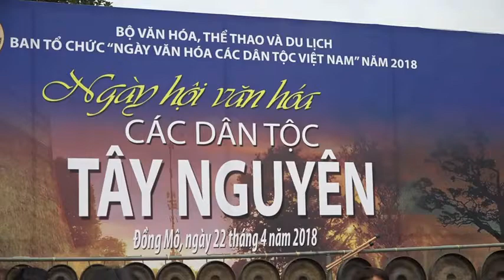Hòa tấu nhạc cụ Tây Nguyên/nhóm A THUÊ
Kênh kể về mảnh đất và con người Tây nguyên, cuộc sống âm nhạc cũng như những điều mới lạ trên mảnh đất cao nguyên của các dân tộc thiểu số Ba-Na, Gia-Rai, Dao, Tày, Nùng, Ê Đê,.
Chúc các bạn luôn thành công trong cuộc sống.
-Chúng tôi cam kết các video trong Kênh này chủ yếu là sưu tầm nhằm mục đích lưu giữ và quảng bá những nét văn hoá bản sắc truyền thống của người Tây nguyên.
- Kênh không nhằm mục đích kiếm tiền mong quý vị tác giả sản sinh ra các video trong Kênh này thông cảm và lưỡng thứ về Bản quyền